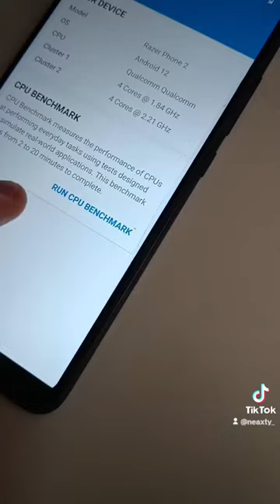GODSPEED Magisk Module *ITA*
link utili in bio